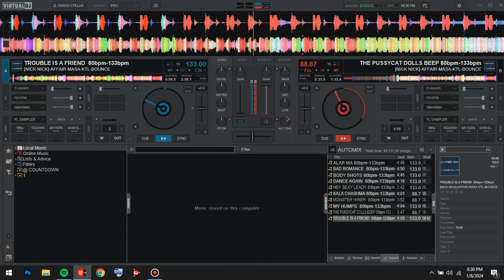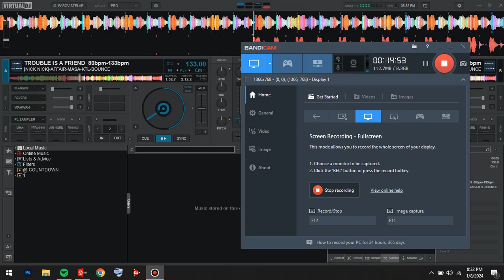AFFAIR MASA BOUNCE | NONSTOP REMIX | DJ MARK JUSTINE